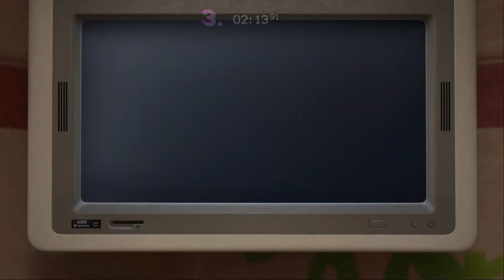Trials of the Blood Dragon | Open Sesame